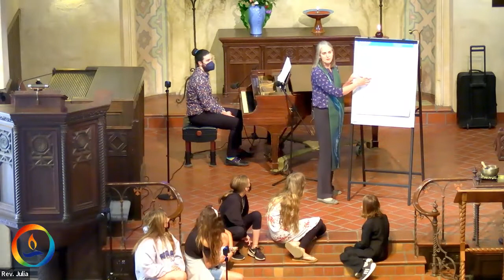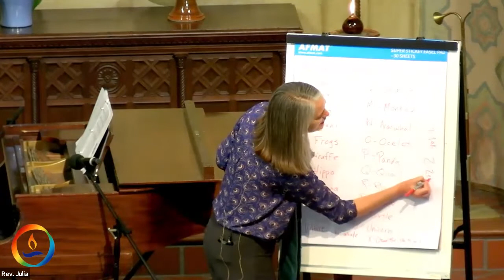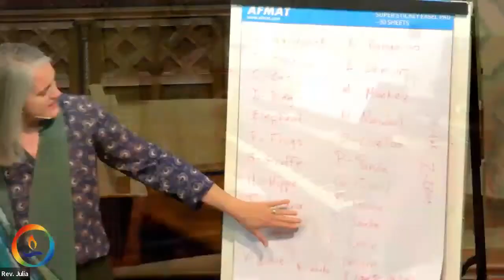"Kinship"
In our response to the climate crisis, we are moving from “conservation” towards an environmental justice model. As we celebrate Earth Day, how do we move beyond a simple appreciation of the beauty of our environment and into a deeper awareness of our kinship with the planet. Guest speaker Dr. Alice O’Connor is a Professor of History and Director of the Blum Center on Poverty, Inequality, and Democracy at UCSB, and a lead author of the recent Central Coast Regional Equity Study. This service was led by Rev. Julia Hamilton.